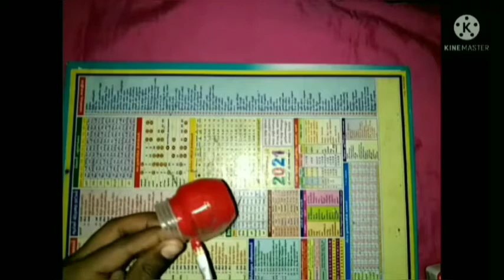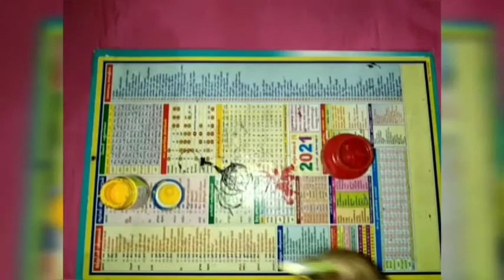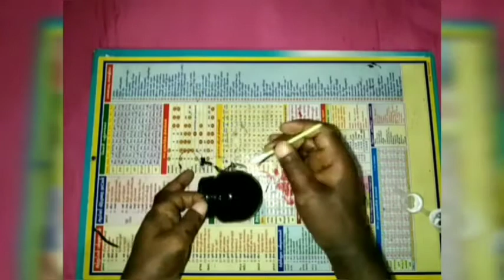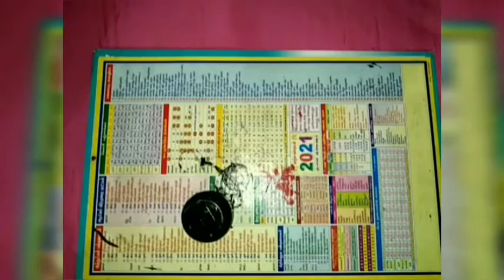simple main bottle art//waste bottle reuse //sathish. m craft 💕